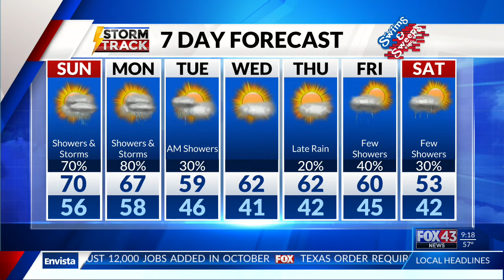Latest Weather Update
Ashton Rizzo's latest weather update. 11/02/2024.